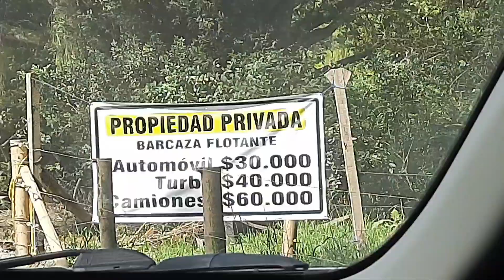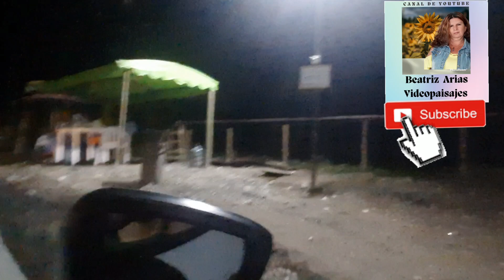Cómo CRUZAR el Río la VIEJA en FERRY después del colapso del puente 2023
Cómo cruzar el Río la Vieja en ferry: Como es después del Tras el colapso del puente en el rio la vieja que comunica el Quindío con el Valle del cauca se abrió un paso  provisional por una propiedad privada  cruzando en ferri  teniendo unos costos pero siendo una muy buena opción para ahorrar tiempo para estas rutas Que conducen hacia el Valle del Cauca
Lo que no te han contado de el cruce en ferri en el rio la vieja